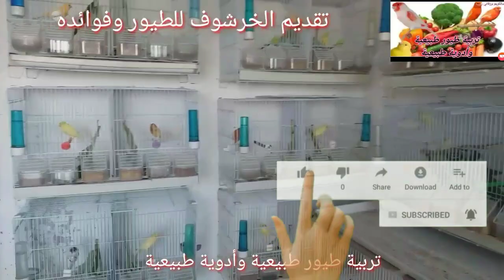تقديم الخرشوف للطيور وفوائده